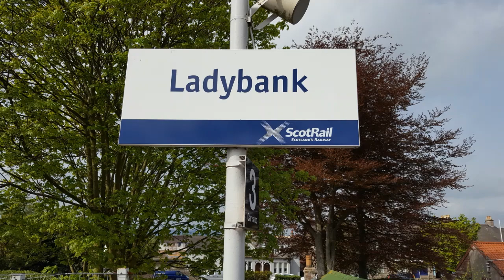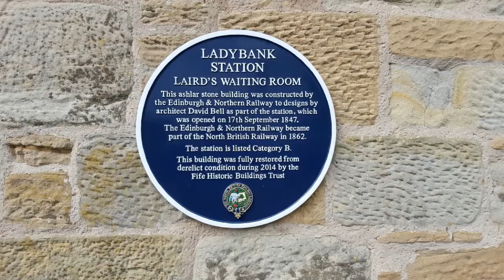Steam Train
The Union of South Africa passing through Ladybank Station. 1st May 2019.